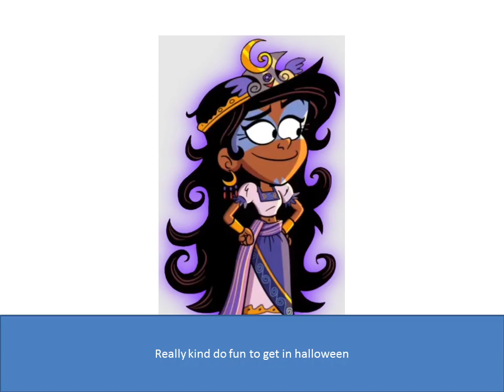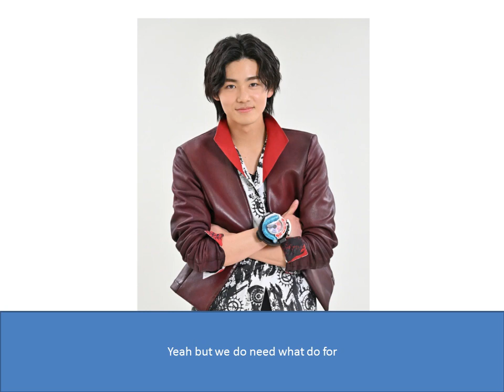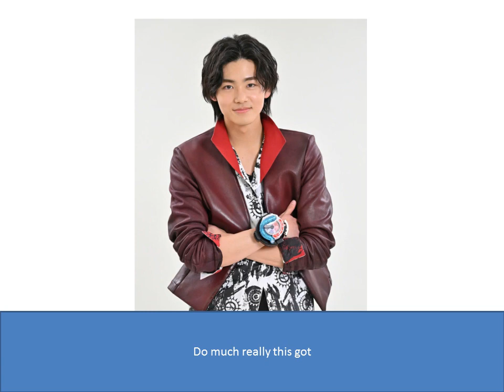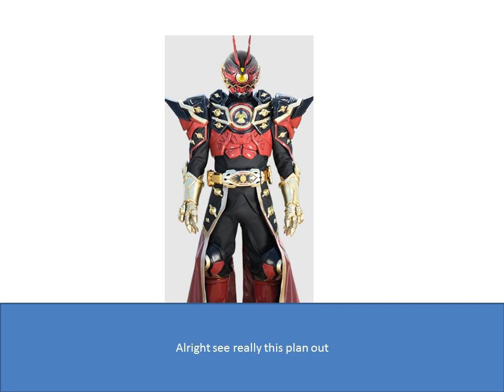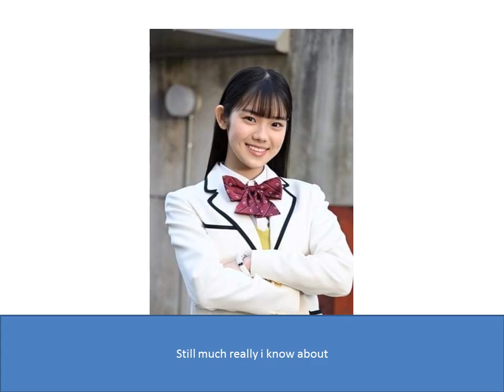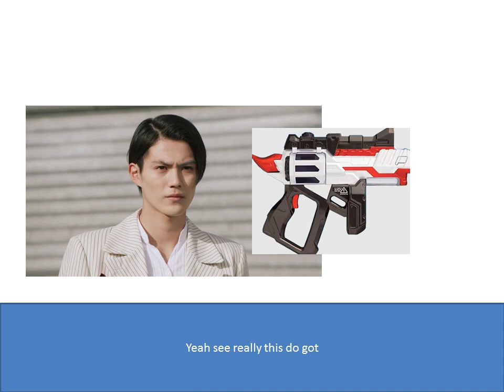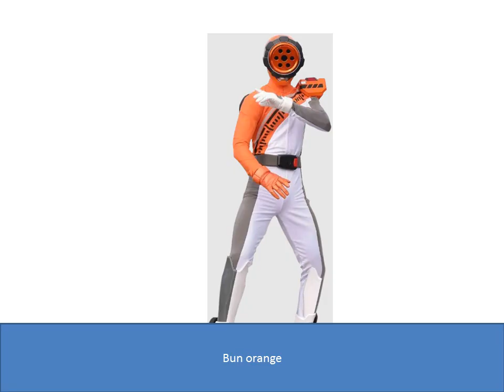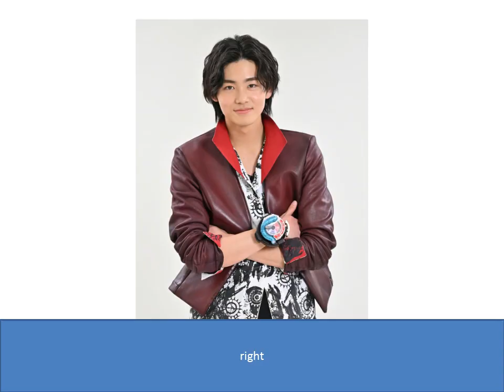every race around the world with boonboomger episode 33